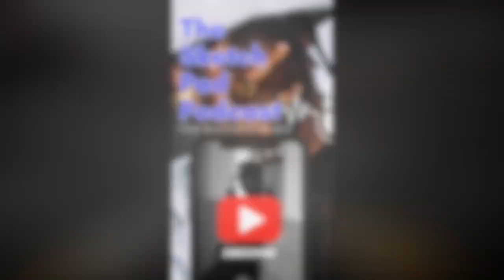Reaction To @Thatsdax Rich Men North Of Richmond Remix | @oliveranthonymusic Inspired 🔥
On this episode of the sketchpad podcast, we give our reaction to Richmond north of Richmond, remix featuring @Thatsdax . Oliver Anthony inspired.